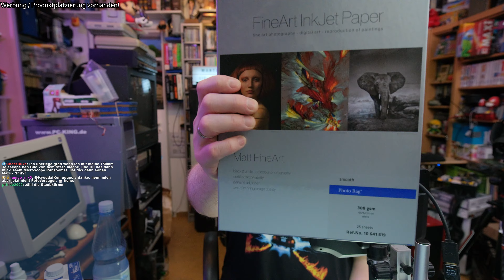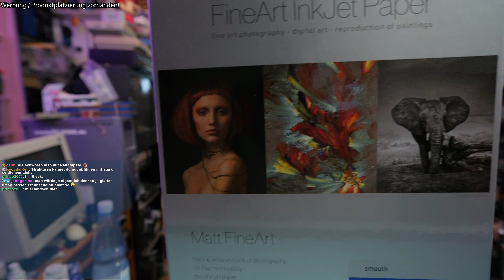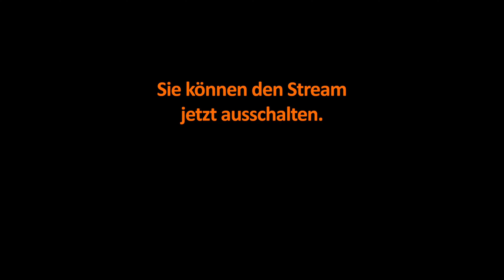Druckerpapier ganz groß - Farbenwerk Photomatt vs. Hahnemühle Photo Rag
Wissenschaftlich ohne Hand und Fuß, einfach nur unterm Mikroskop angeguckt! Was haltet ihr von FineArt-Papier?

Du magst Live-Action? - Folge unseren Twitch-Kanälen!

Sollte sich jeder Bookmarken: Das R-Team auf Twitch!

Ja wir sind auch auf Facebook - Gepflegt wird dieser Auftritt aber nicht!